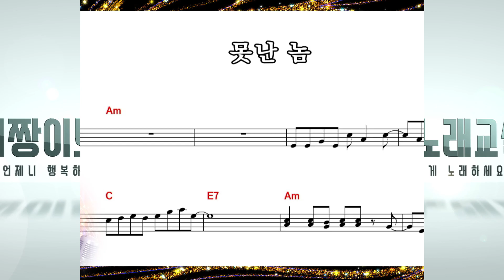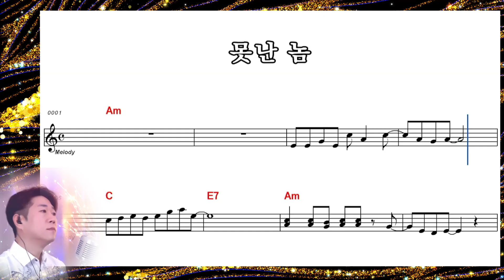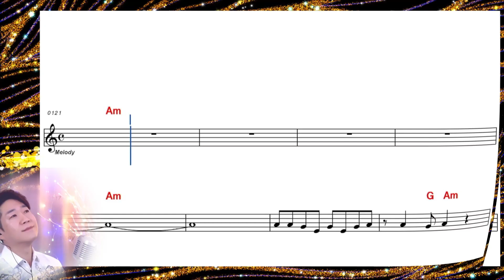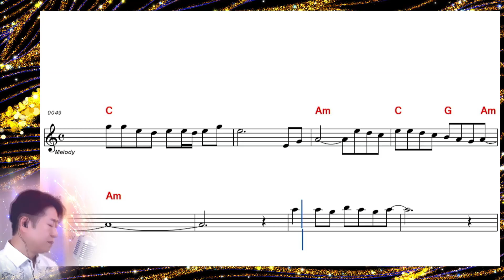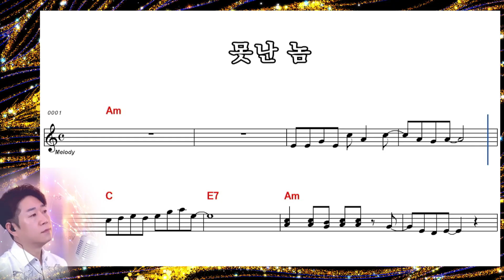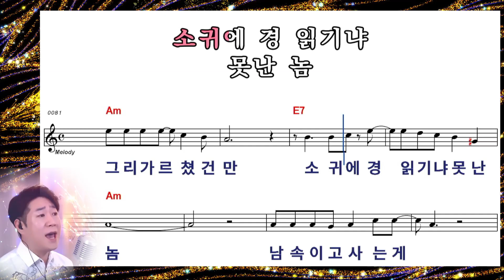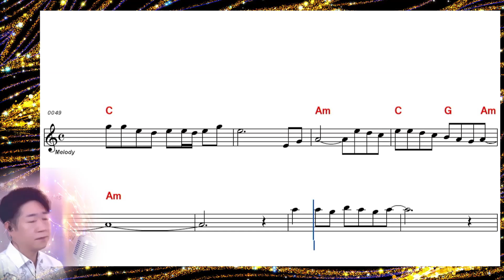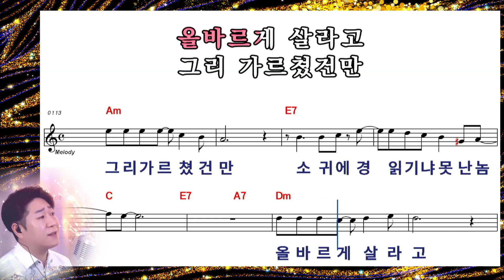[ 박지현 ] "못난 놈" (원곡 진성) 10회 연속 악보보며 완곡하세요!! 커버 박성현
※※   못난 놈   ※※
                      작사 진    성
                      작곡  김도일
                      노래 진    성

남 속이고 사는 게 그리 좋더냐
두 다린 뻗고 잘 자니
자식 낳았다고 미역국 드신
애미 생각 나지도 않더냐
무엇을 주워 먹고 그 몹쓸 심보냐
숯덩이 같은 인생아
일 더하기 일은 이
그리 가르쳤건만 구구단
밤에 배웠더냐 못난 놈

자식 낳았다고 잔치 벌이신
애비 생각 나지도 않더냐
올바르게 살라고 그리 가르쳤건만
소귀에 경 읽기냐 못난 놈
부모통곡 들리지 않더냐

※ 방송제작지원 : 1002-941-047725  (우리은행 박*현)
♥  행복한 노래도 보답하겠습니다.

2017년 성인가수로 데뷔